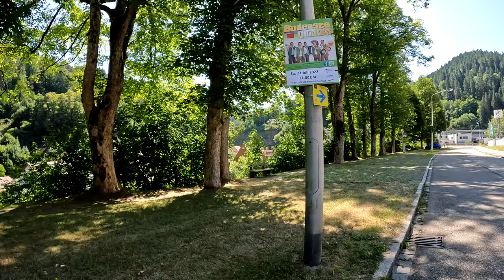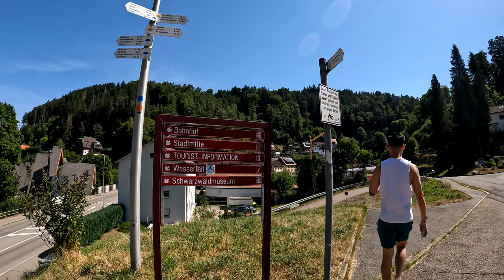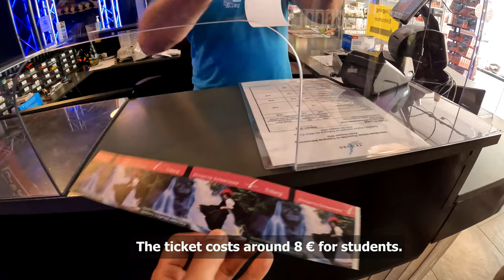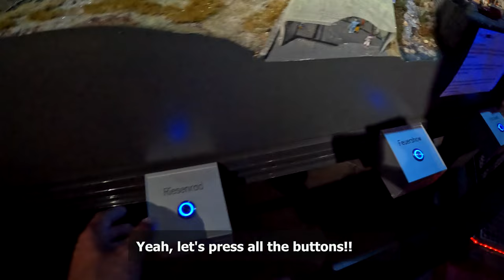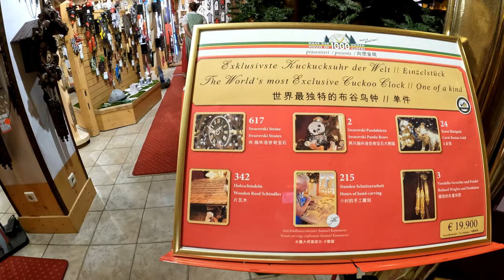GOKIL! 1 JAM DINDING HARGA 300 JUTA I TRIP TO TRIBERG (BLACK FOREST-PART 1) - 4K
Triberg im Schwarzwald is a town in Baden-Württemberg, Germany, located in the Schwarzwald-Baar district in the Black Forest. In 2020, it had a population of 4,656. Triberg lies in the middle of the Black Forest between 500 and 1038 metres above sea level.

The Triberg Waterfalls, a series of waterfalls in the Gutach River, are among the tallest in Germany. With a total vertical drop of 151m (496 feet), the falls are shorter than the tallest waterfall in Germany, the Röthbachfall. However, the Triberg Falls are better known and have easier public access.

Elektrizitäts-Gesellschaft Triberg, a regional utility, was founded 1896 by Friedrich Wilhelm Schoen, Wilhelm Eduard von Schoen and the famous industrialist and inventor Carl von Linde. It is still active today and partially owned by local municipalities. Watchmaking was once a thriving local industry, but no longer plays a central role in the economy. A private hospital, Asklepios Klinik, is the town's major employer. The number of inhabitants decreased from 8,000 to 5,000.

Famous american novelist Ernest Hemingway mentioned Triberg in his short story The Snows of Kilimanjaro. The Hemingway Days were held annually from 1999 to 2002 until they finally were canceled because of a controversy regarding his alleged war crimes.